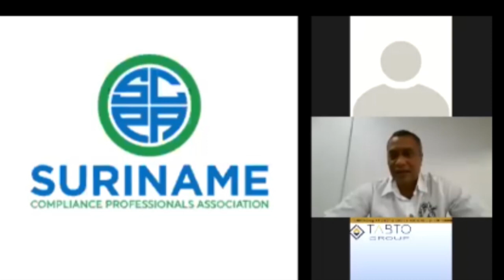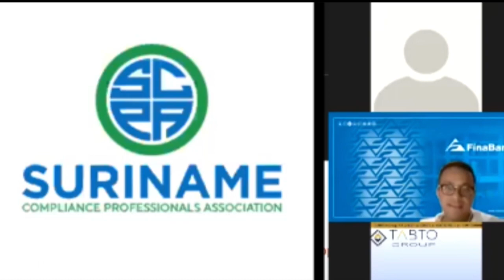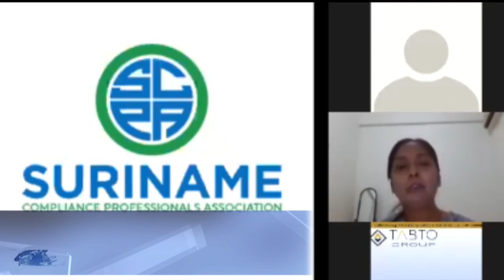SILO'S moeten aangepakt worden STVS JOURNAAL 11 dec 2020